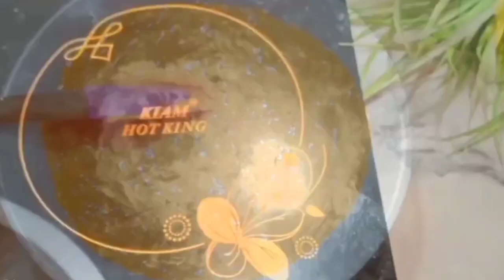আমের পিউরি |Mango puree Recipe in Bangla | Ripe Mango Puree | Mango Puree Recipe and Preserve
BeatbyShahed
/djshahmoneybeatz